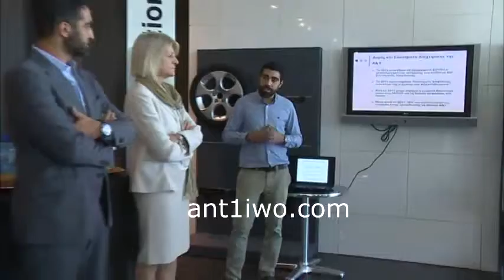Η Υπ. Εργασίας στη Unicars